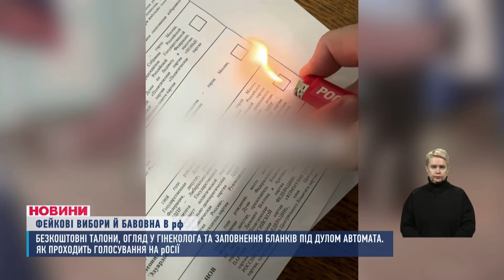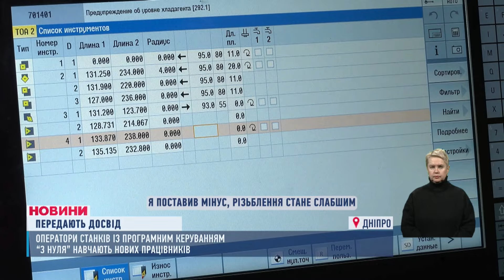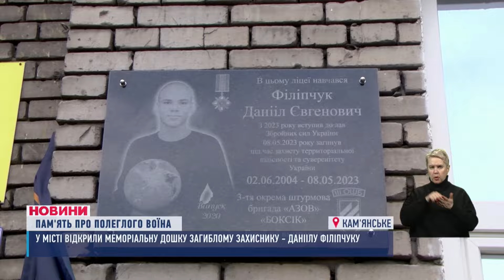НОВИНИ 18:00. Ракетний удар по Одесі. Палаюча багатоповерхівка у Дніпрі. Фейкові вибори на росії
00:00 - Вітанння.
00:11 - Анонс.
01:08 -  Щонайменше шістнадцять загиблих. Вдень росіяни підступно вдарили ракетами "Іскандер" по Одесі.
01:59 - А на Вінниччині двоє загиблих через нічну атаку. Ворог цілив дронами по житлових кварталах.
02:30 - А Нікопольщину від ранку ворог атакує з артилерії та дронів камікадзе. Вночі ж агресор обстріляв райцентр.
03:01 - Голосують за безкоштоний блендер! Сьогодні на росії так звані президентські вибори.
06:37 - Й справді, на росії дна не існує, там завжди є куди падати ще глибше. А що ви думаєте про так звані вибори в рф?
07:03 - Чотириповерхівка у вогні! Масштабна пожежа у середмісті Дніпра!
10:46 - Вкрали з державного нафтопроводу 50 тисяч літрів сировини на півтора мільйона гривень!
11:57 - Шпигував за далекобійною артилерію Збройних Сил! На Дніпропетровщині 15 років увʼязнення отримав агент російської фсб.
12:30 - Прийшов учнем, а тепер - сам програмує верстати та бере участь в тестуванні нових видів продукції!
17:12 - Після поранення на Донеччині він не може ходити. Нині намагається прийняти себе у кріслі колісному, бути корисним в суспільстві і соціально незалежним.
22:04 - Тисяча мотанок для ЗСУ. Дніпровська майстриня робить мініатюрних ляльок і продає їх, щоб зібрати гроші українським захисникам
24:02 - У Кам'янському відкрили меморіальну дошку на стіні першого ліцею. Саме тут навчався наймолодший полеглий воїн міста — Данііл Філіпчук.
25:03 - Про погоду.